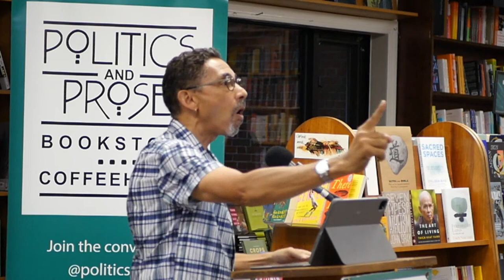Robin D.G. Kelley — Freedom Dreams: The Black Radical Imagination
Join us in celebrating the 20th anniversary edition of Freedom Dreams: The Black Radical Imagination! First published in 2002, Freedom Dreams is a staple in the study of the Black radical tradition. Unearthing the history of renegade intellectuals and artists of the African diaspora in the 20th century, Kelley lays the foundations for modern conceptions of Black radical visions and movements. He incorporates theory into an original study on liberation to explore rare sites of resistance. Focusing on the insights of activists from C. L. R. James to Aime Cesaire and Malcolm X, Kelley chronicles the hope that Communism offered, the mindscapes of Surrealism, the transformative potential of intersectional feminism, and the 400-year-old dream of reparations for slavery and Jim Crow.

Robin D. G. Kelley is Distinguished Professor and Gary B. Nash Endowed Chair in US History at UCLA. He is author or co-editor of numerous award-winning books, including Thelonious Monk: The Life and Times of an American Original, Yo’ Mama’s Disfunktional! Fighting the Culture Wars in Urban America, and Race Rebels: Culture, Politics, and the Black Working Class, among others.